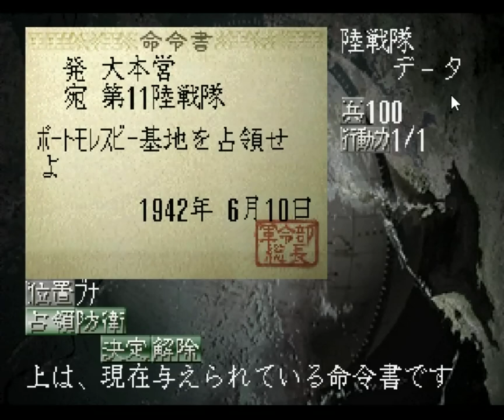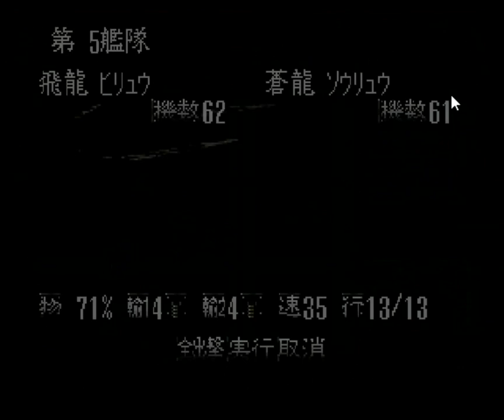▼新・ミッドウェー海戦後編 [提督の決断2 実況] 日本軍プレイ 太平洋戦争史#05 「空母ヨークタウン出現」〜ミッドウェー沖にアメリカ海軍正規空母ヨークタウン出現〜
提督の決断２日本プレイの続きです。
ミッドウェー島奪還にやってきた米軍の空母ワスプを撃沈したのも束の間、続いて空母ヨークタウンが来襲します。
大和は先のワスプとの交戦で中破、さらに南雲さんの加賀は呉へ回航中、ミッドウェーの飛行場は尚修復中という中での戦いになります。

緊急事態宣言が解除されてから、ここ数日でまた感染者数が増えてきていますね。
緊急事態宣言が解除された以上は、街にオフィスに、人が増えるのは確実なので、その分、感染者も増えているのだと思いますが、ここからウィルスとの共存の道を行くのか、完全撲滅を目指すのか、おそらく前者だと思いますが、タイに旅行に行けるようになるのは、まだまだ遠い先になりそうですね。。。